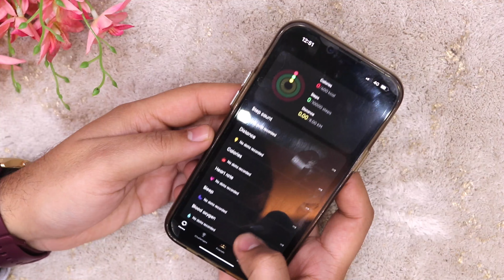Noise Twist Smartwatch Review Best Bluetooth Calling Smart Watch under Rs 2000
Looking for a good quality smartwatch that doesn't break the bank? Check out the Noise Twist! It's our top pick for the best Bluetooth calling smartwatch under Rs 2000. This watch is packed with features, has a great design, and is perfect for everyday use.

About this watch
1.38” TFT display: Featuring a vibrant round display and a stylish metallic finish, the smartwatch offers a premium on-screen experience.

Tru SyncTM: Hassle-free pairing, stable connectivity and lower battery consumption combine to provide the most advanced calling experience.

Noise Buzz: Manage calls directly from your wrist. Access your call logs, make calls from the dial pad and save up to 10 favourite contacts.

Noise Health SuiteTM: Take better care of your daily health with a series of health monitoring tools – Blood oxygen monitor, Sleep monitor, 24x7 heart rate monitor, Stress measurement, Breathe practice & Female cycle tracker.
100 sports modes: Indulge in the routine of your preference with several sports modes to choose from.

Up to 7-day battery: Breeze through an entire week without charging with up to 7 days of battery life. Get up to 2 days of battery life when calling in enabled.

100+ watch faces: A series of fun and trendy watch faces let you swap into a new background every day.